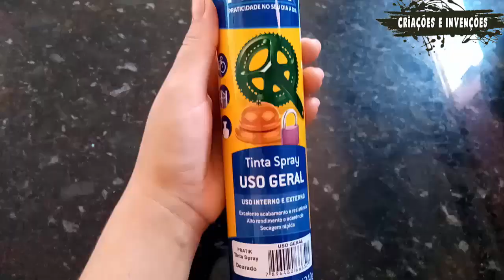Como Fazer Banquinho de Cimento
Veja nesse vídeo Como Fazer Banquinho de Cimento.

E-Book Primeiros Passos para Fazer Artesanato com Palitos de Picolé.